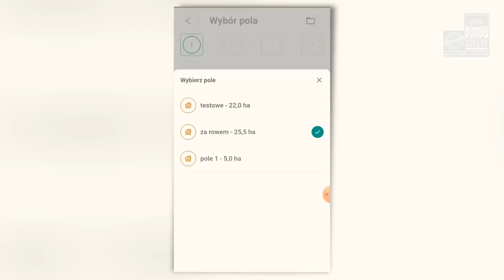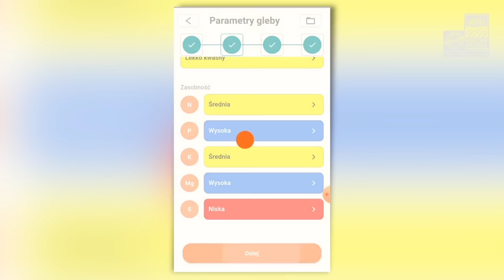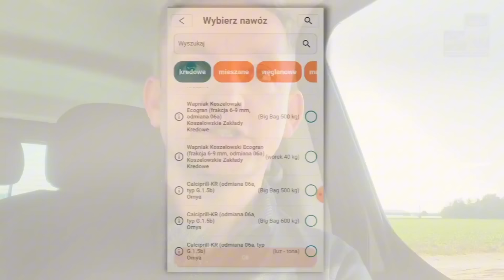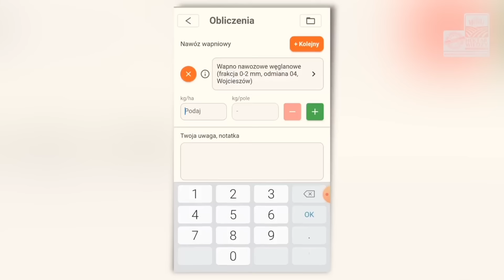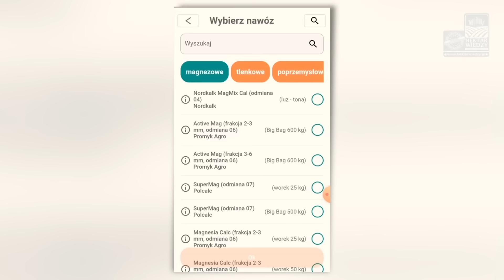BO POLAKOM WSZYSTKO MOŻNA ZROBIĆ | HEKTAR WIEDZY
Obostrzenia CO2 dla Polski zostaną zawieszone❓ Tak... tzn. może, ale nie dla polaków. Czy te nasz straszny węgiel i okropne elektrownie, staną się jadnak tymczasowo przyjazny❓

lub pobierz aplikację Hektar Wiedzy
ze sklepu Google Play lub AppStore

🔶 Masz problem z uruchomieniem portalu? Napisz do mnie SMSa na 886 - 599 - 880 o  treści HEKTAR WIEDZY oraz twoje imię i nazwisko.

🔶 Aplikację Hektar Farmer pobierzesz za darmo zarówno w Sklepie Play, jak i AppStore.

🔶 Jeśli nie wiesz jak uruchomić Asystenta NPK, napisz do mnie SMSa na numer 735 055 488 o treści Hektar Farmer, swoje imię i nazwisko oraz napisz, z czym masz problem.